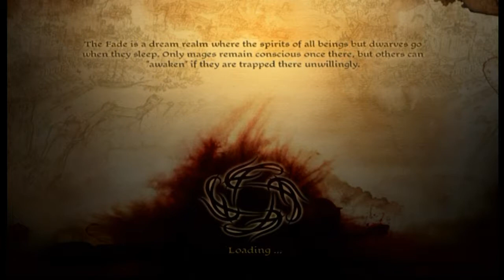Dragon Age Origins Let's Play Part 16: Surviving the Zombie Horde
Hello everyone!  Here is part 16 of my Dragon Age Origins Let's Play with the dwarven commoner, Davia.  In this episode we've done our best to prepare the village of Redcliffe to withstand the army of undead and we see how well our preparations turn out as we take them on.

Hopefully you enjoy this blast from the past as I make my way through Origins, Awakening, and Dragon Age II.